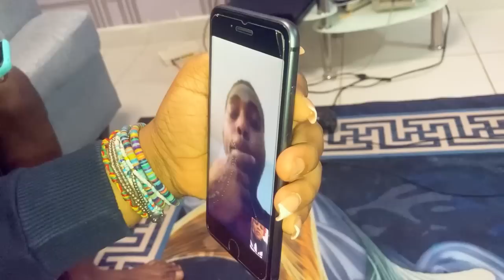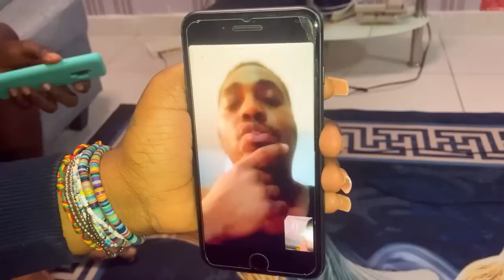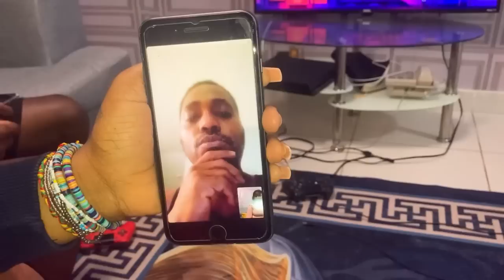Alexas prank papal zen an melanje sèman fèt papal dil li fini avel